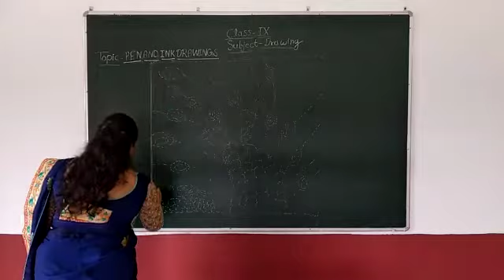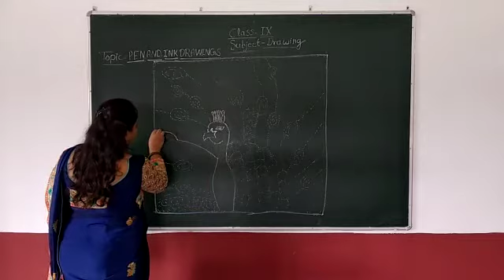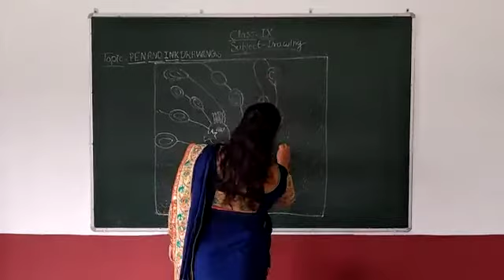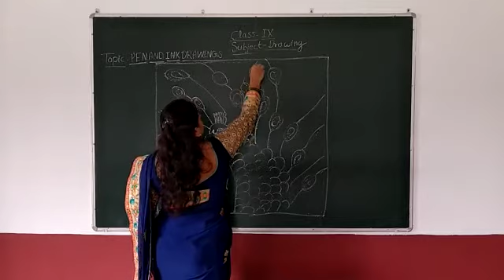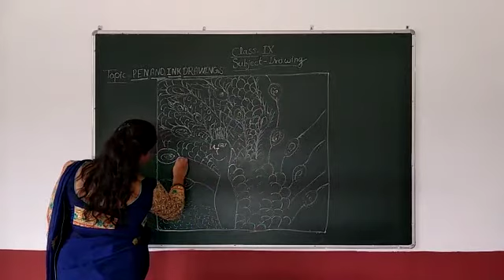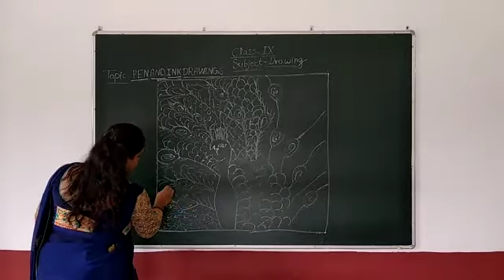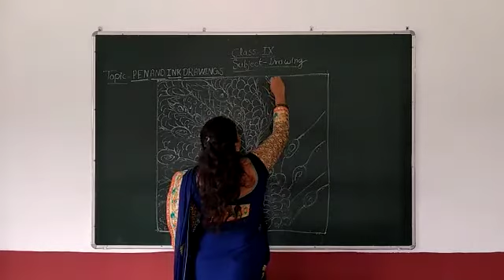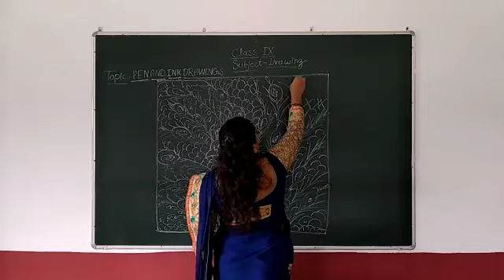Class 9 : Drawing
Pen and Ink Drawing